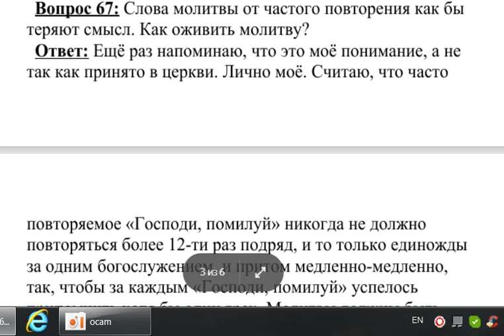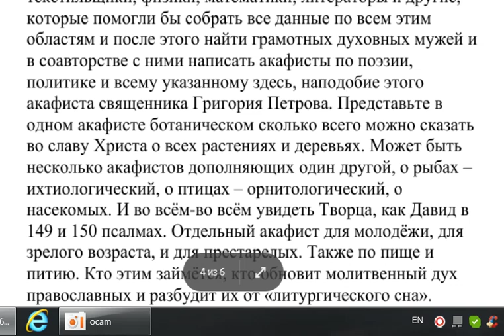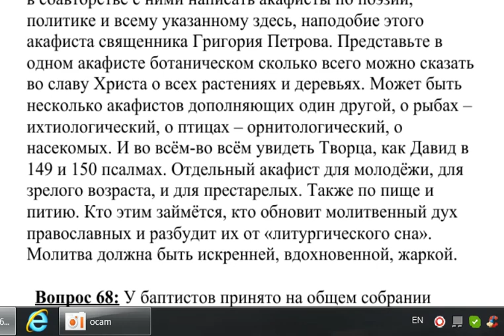67. Слова молитвы от повторения как бы теряют смысл.